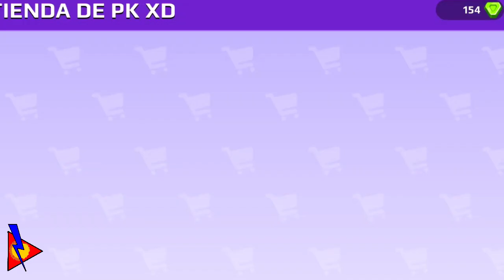PK XD - ¡ QUE COMPRAR EN ARCHIVOS XD !..con dinero real 💰y gemas💎.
En este video haremos un breve análisis de los items y outfits que están a la venta en la actualización de ARCHIVOS 2023, con gemas y dinero real.